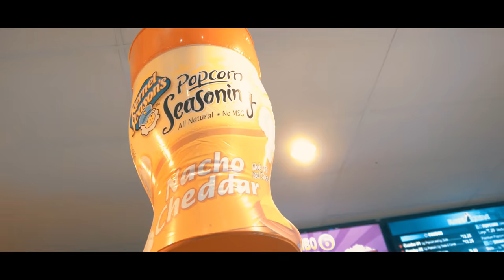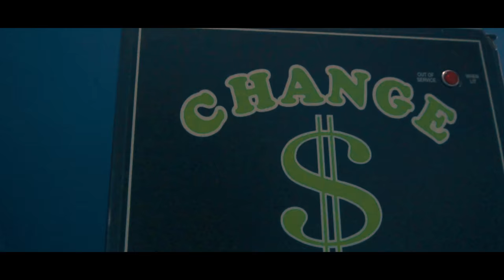HomeStead Senior High School Movie Trip